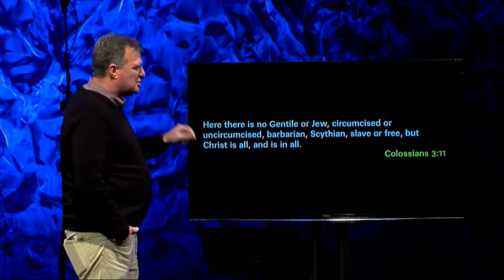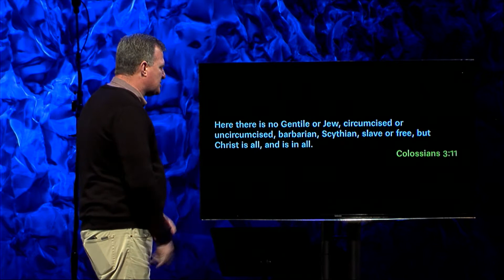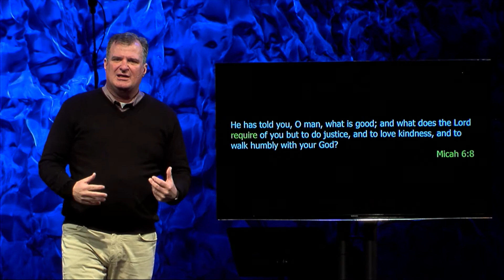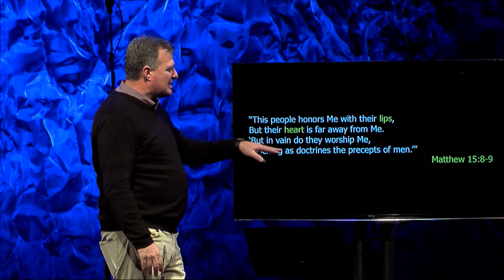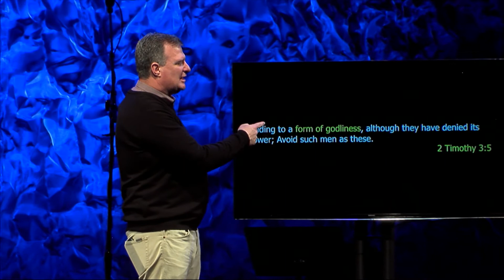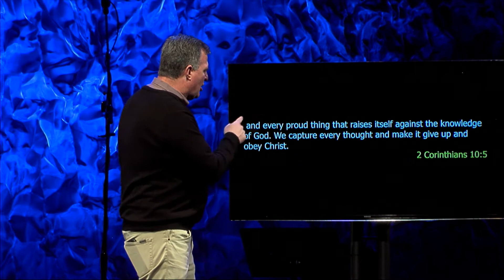To Treat All Men Equal - Patrick Kelley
Series: Things You Want